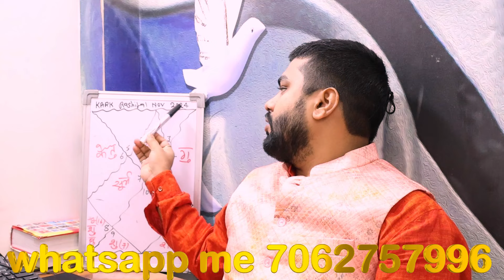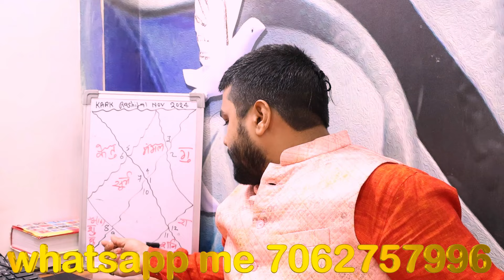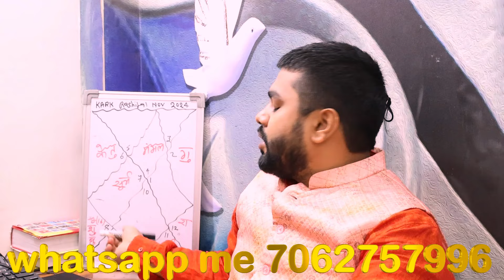Unlock Your Destiny: November 2024 कर्क (kark) Cancer Rashifal Explained,कर्क राशिफल नवम्बर 2024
Unlock Your Destiny: November 2024 कर्क (kark) Cancer Rashifal Explained,कर्क राशिफल नवम्बर 2024,@Mishra4You

महादशा फल